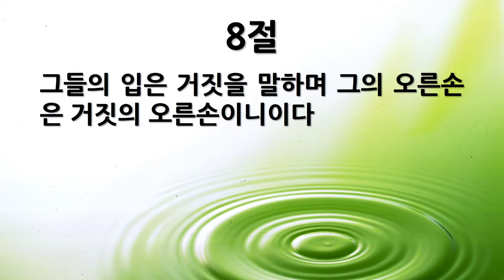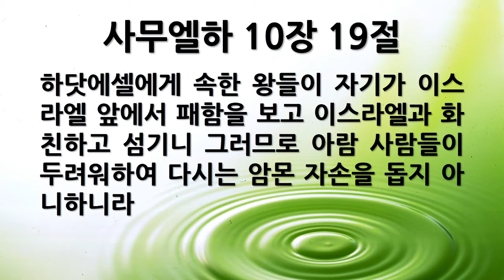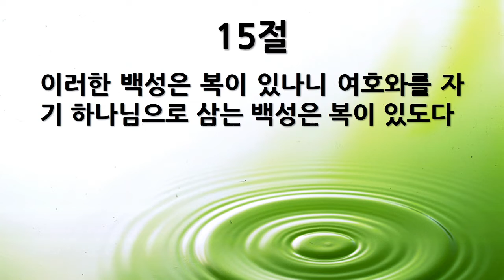[새벽묵상] "시편 144편-여호와를 자기 하나님으로 삼은 복" 2020-05-21 [서울제일교회]